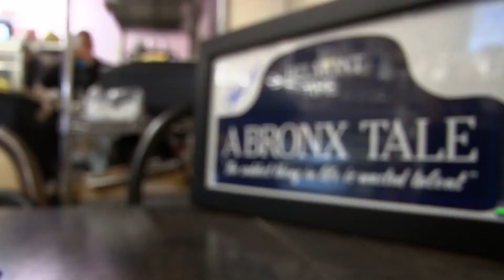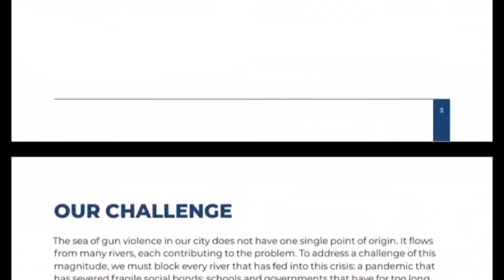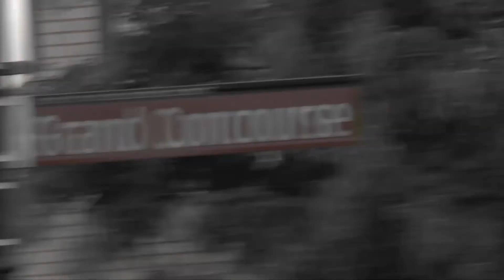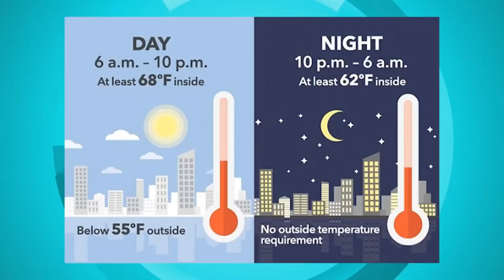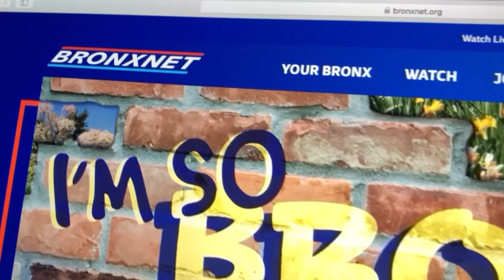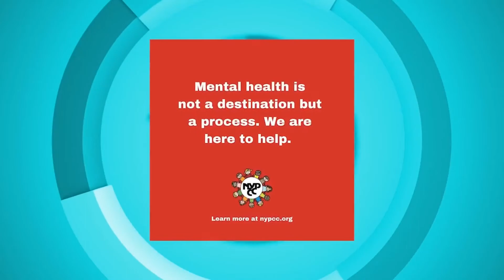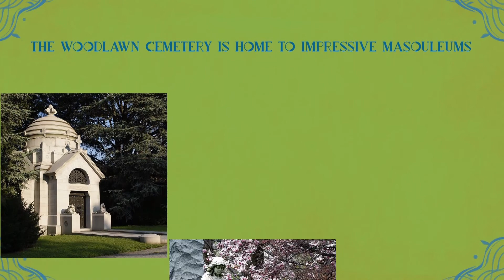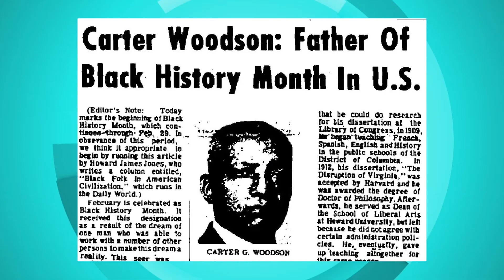OPEN BxRx Tuesday | February 8th, 2022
Host of OPEN BxRx Tuesday, Kibin Alleyne, is joined by Rigaud Noel, Executive Director of New Settlement, Shane Lee, Data Scientist for RentHop, Jonathan Keigher, Vice President & Chief Clinical & Compliance Officer for New York Psychotherapy and Counseling Center, and  Zebulon Miletsky PH.D, Chair, Marketing & PR Committee Association for the Study of African American Life and History.

Producer: Franchesca Feliz
Editor : Franchesca Feliz
Production Assistant : Sonyi Lopez